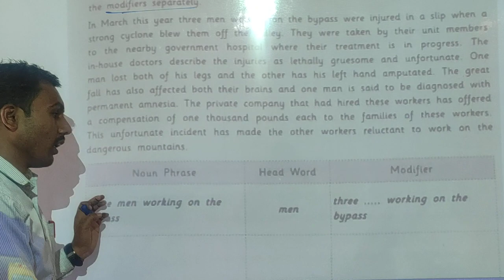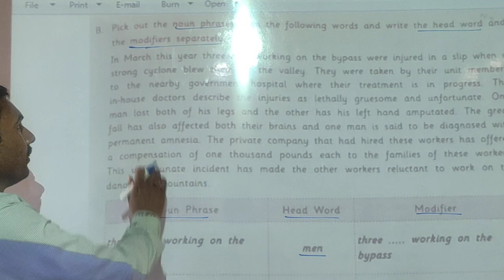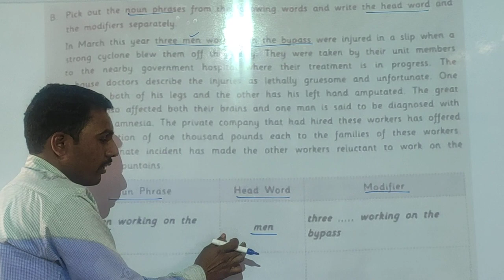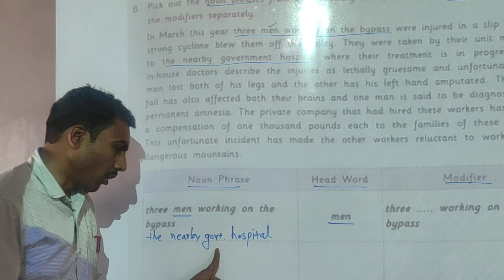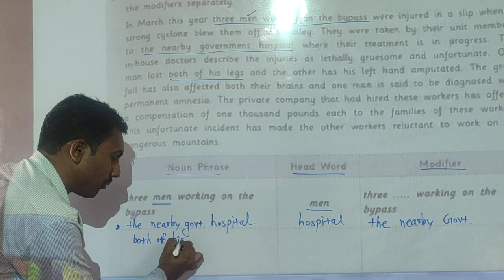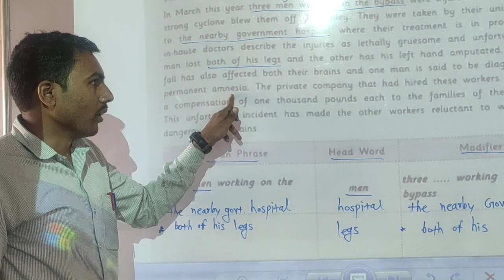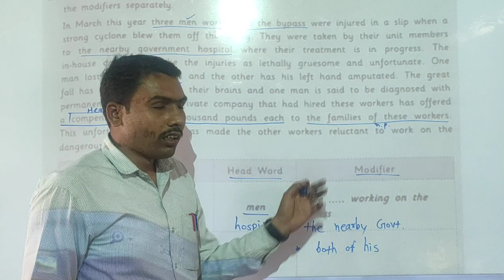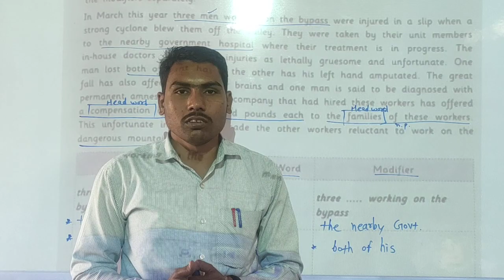Class-7th Sub-Grammar Chap-15 video-4 date-08.12.20